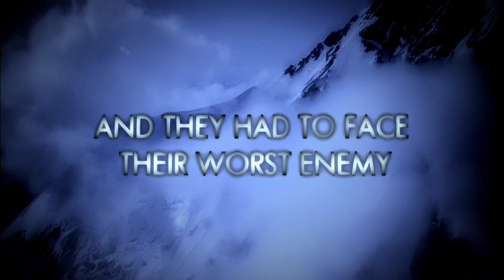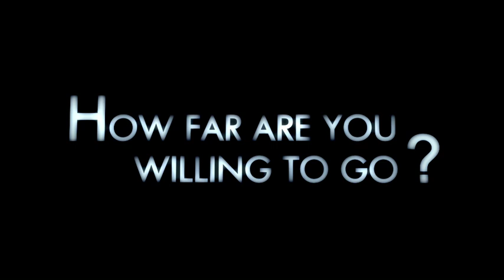Mount St.Elias Trailer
Director/Producer/Editor: Gerald Salmina

Mount St. Elias is a story about four very different characters, three of them men, and one a mountain 18 000 feet high. A dramatic and awe-inspiring documentary following three of the worlds greatest ski mountaineers in their attempt to realize the longest ski descent of the world. Set against the backdrop of Alaska s dangerous beauty, Mount St Elias is about a visionary borderline experience where unparalleled physical and mental pressure pushes them to the absolute limit. They find themselves in situations where heroism cannot easily be distinguished from folly. Situations which can only be mastered if rationality is abandoned and in which courage as well as trust in their own abilities and last but not least luck are used as guidelines. Two Austrian ski alpinists Axel Naglich and Peter Ressmann as well as the American free ski pro Jon Jonhston are facing this breathtaking challenge. Mount St. Elias is a movie that finally shows how mountains unite lethal danger with delirious happiness.